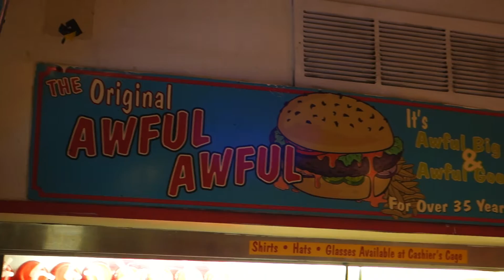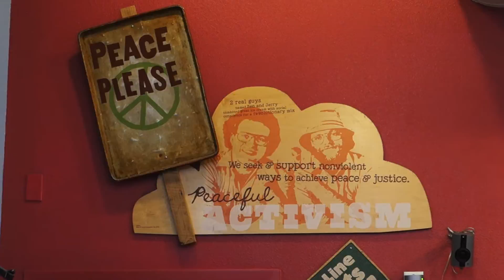BURNING MAN in HOT SPRINGS eats an AWFUL AWFUL BURGER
EPISODE 11 - No Burning Man for you!

- THIS WEEK -
We indulge in Nevada's HOT SPRINGS
EAT the famous AWFUL AWFUL BURGER in RENO
CREATE our own PARTY at the BURNING MAN FESTIVAL site
Get STUCK up a MUDDY MOUNTAIN
ENTER our 46th STATE - IDAHO - and immediately tuck into potatoes!